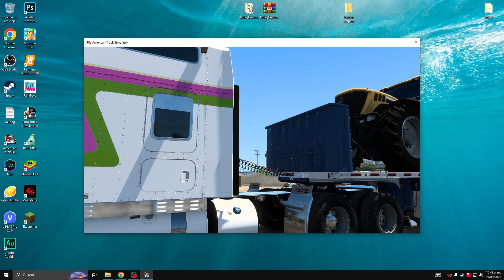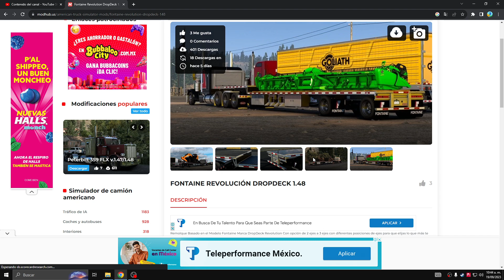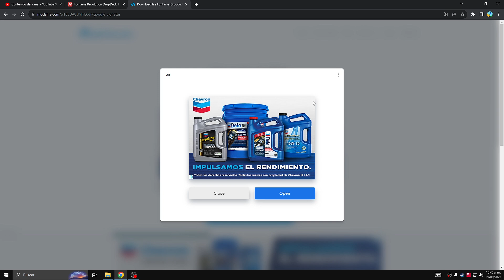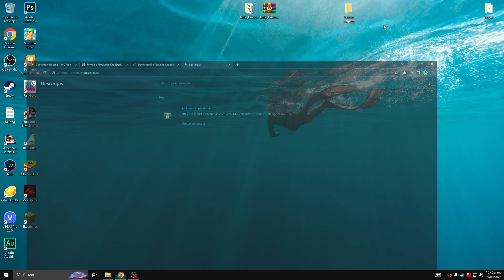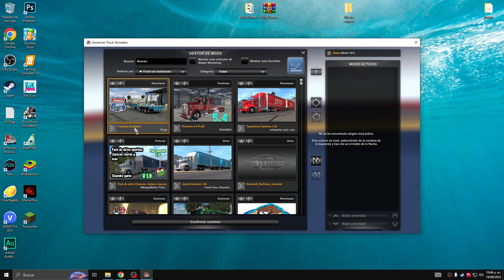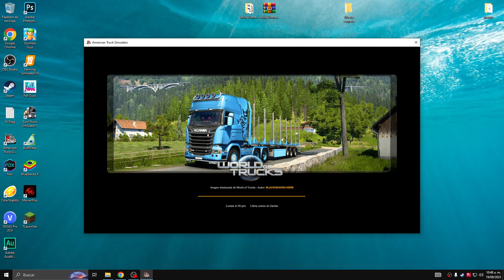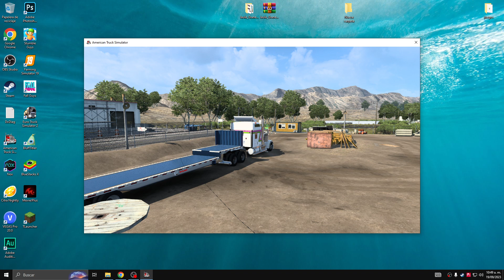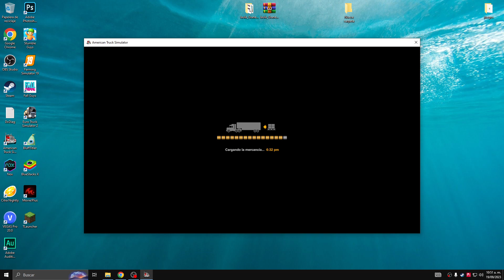ATS 1.48 Descarga Planas | FONTAINE REVOLUCIÓN DROPDECK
CREDITOS: pinga

MI OTRO CANAL DE GAMEPLAYS